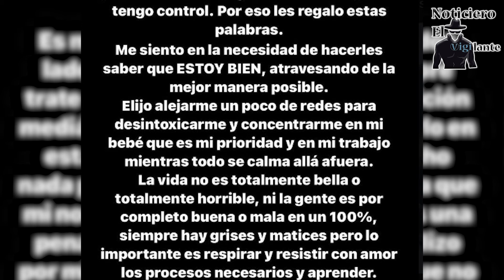Cazzu anuncia su retiro tras romance de Nodal y Ángela Aguilar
Tras ser noticia por la separación con Christian Nodal, la rapera argentina Cazzu